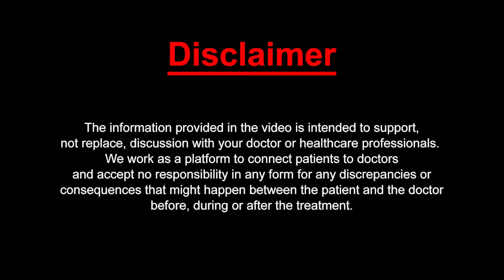পেতে চান লম্বা ও মোটা লিঙ্গ? পুরুষাঙ্গের আকার পরিবর্তন করতে সক্ষম এই বৈজ্ঞানিক পদ্ধতি | Dactar Babu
dactar babu | best plastic surgeon in Kolkata | top plastic surgeon in kolkata | best cosmetic surgeon doctors in Kolkata | best plastic surgeon doctor in kolkata | best cosmetic surgeon in kolkata

পেতে চান লম্বা ও মোটা লিঙ্গ? পুরুষাঙ্গের আকার পরিবর্তন করতে সক্ষম এই বৈজ্ঞানিক পদ্ধতি by Kolkata's plastic surgeon Dr. Anirban Ghosh

Dr. Anirban Ghosh, Director at Anirvana Clinic, has been transforming looks and lives for almost a decade now. He is a highly trained plastic surgeon with exceptional artistic skills and compassion for patients to help them achieve the desired look and lasting results for their Face, Breast, Body, and Skin.

Dr Anirban Ghosh Specialization: MBBS(Gold Medalist), MS(General Surgery), MRCS(England), Mch(Plastic And Reconstructive Surgery), FA